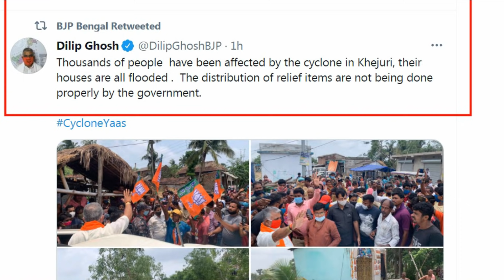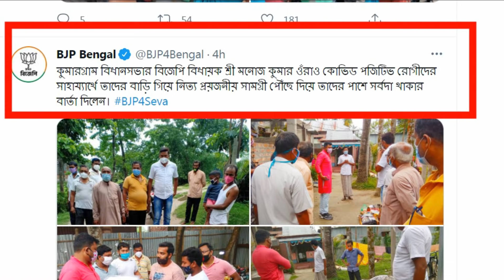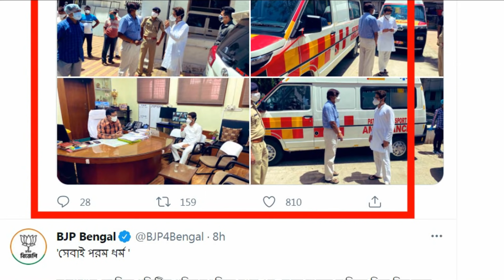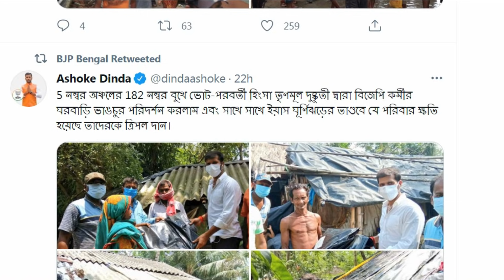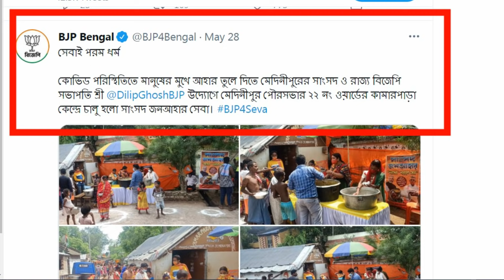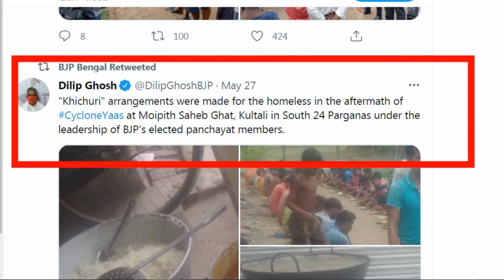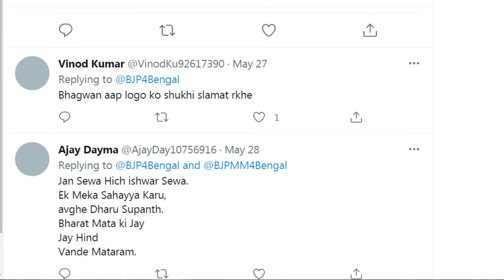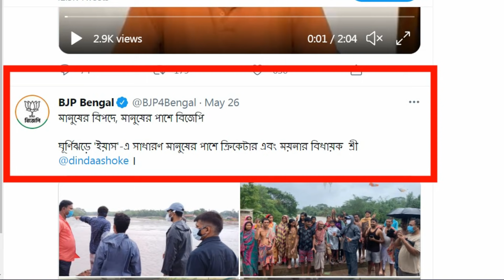বিজেপির সব নেতারা কর্মীরা রাস্তায় নামলো কেন /ঘঠনাটা কী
বিজেপির সব নেতারা কর্মীরা রাস্তায় নামলো কেন /ঘঠনটা কী